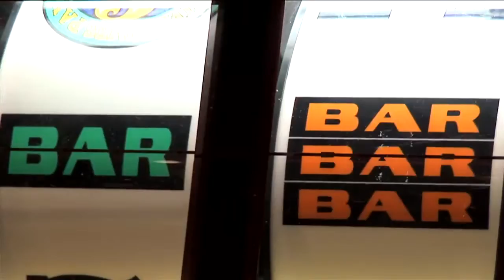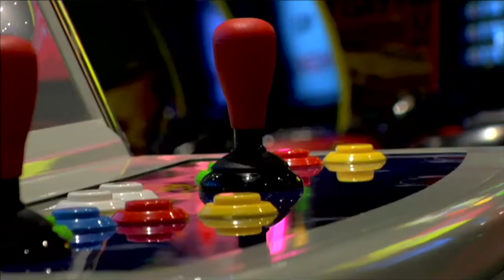MSC Magnifica - mesto na vodi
Potovati na krovu MSC ladij pomeni živeti na način, ki izvira v srcu  Sredozemlja, pomeni ljubezen njegovih prebivalcev in morja. Ali veste, zakaj pravimo ladjam, da so mesta v malem? Poglejte si, kaj vse ponuja življenje na križarkah.